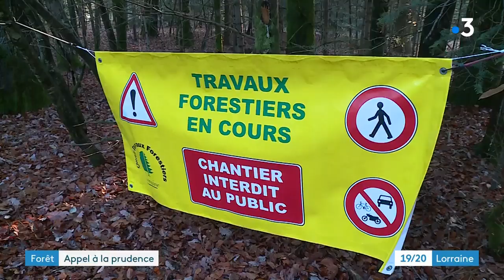Appel à la prudence en forêt, dangers de la coupe de bois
Difficultés pour les travaux forestiers. Consignes de sécurité par les professionnels de la filière bois.